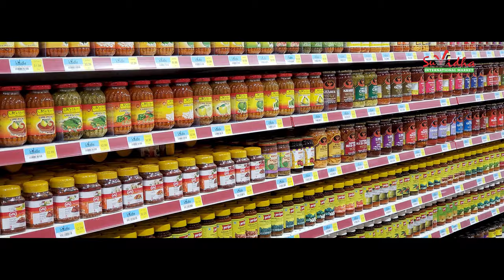SUVIDHA INTERNATIONAL MARKET ll సువిద ఇంటర్నేషనల్ మార్కెట్ ll Suvidha Grocery Stores ll Super Market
Suvidha International Market in Suwanee,Marietta,Alpharetta
You will get all the Groceries,Vegetables,Fresh Meat,Sweets and the Food which is ready to eat.
All the groceries which we get in INDIA are also available in SUVIDHA Store

SUVIDHA INTERNATIONAL MARKET
ABR Productions Team Work
Cinematographer : Karna Pyarasani
Camera assis : Naveen Rapolu,Srinu
Excutive Producer : Shani Salmon
Line Producer's : Laxmi Narsimha Reddy, Aravind Reddy
CG : Nagaraju Sappa
Editing: Mahesh
SFX &Mixing : Dwani Studio
DI : Bhushan
Casting : Over7Productions
Co-Director : Naveen Kumar
Production Manager : Ravi Bekkam
Project Head : Anil Boddireddy
Story & Direction : Srinivas Bandari